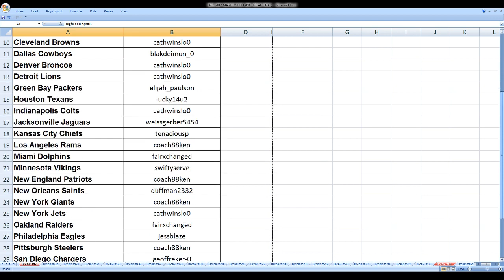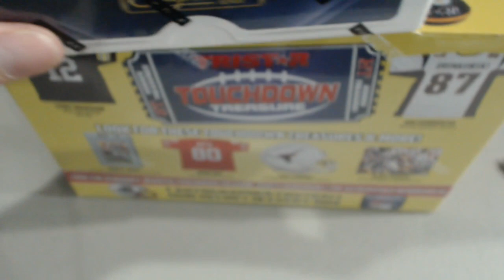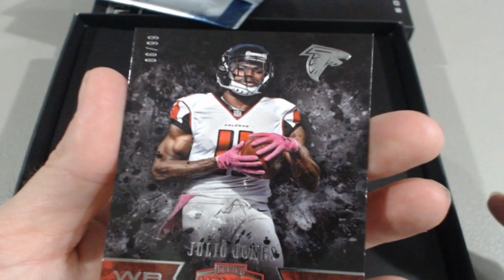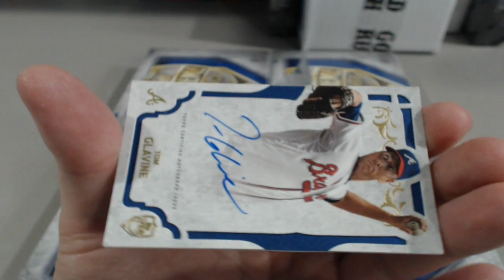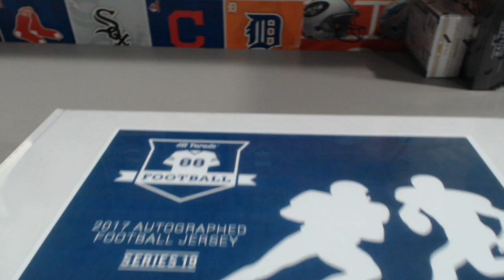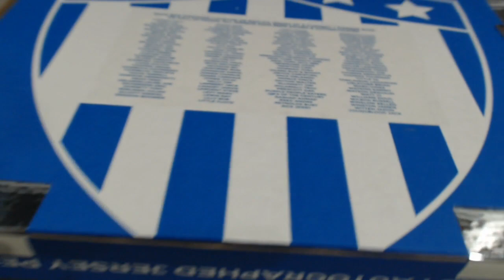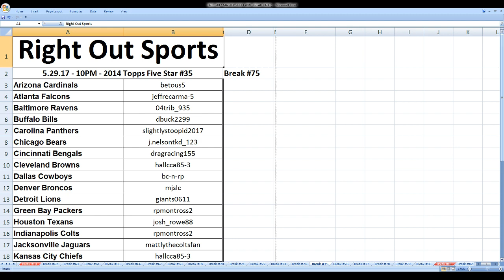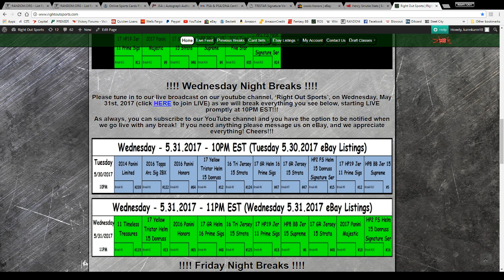05.29.2017 - 10PM EST - eBay Listings All Ending MONDAY 05.29.2017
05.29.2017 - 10PM EST - eBay Listings All Ending MONDAY 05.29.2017

Our auctions can always be found on eBay under

Thanks for joining and we hope you enjoy the Breaks!